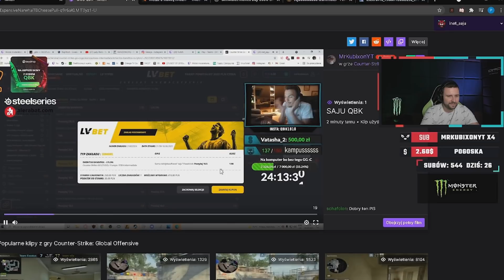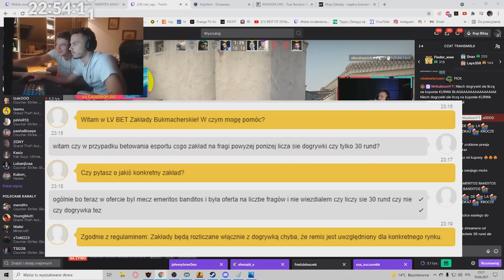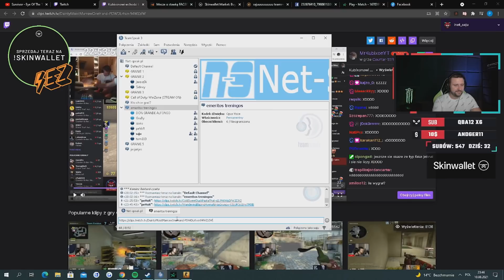obstawiłem na EMERITOS BANDITOS + reakcja PAGO3 i SAJA!!! *mieli beke*